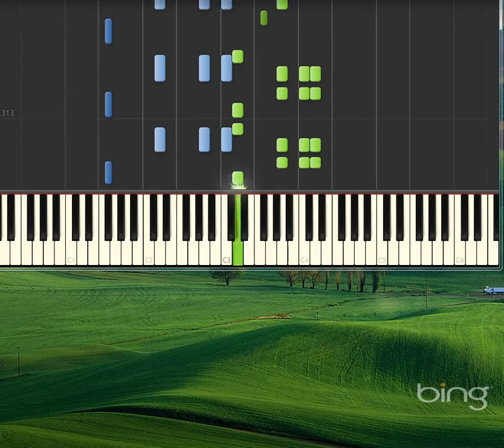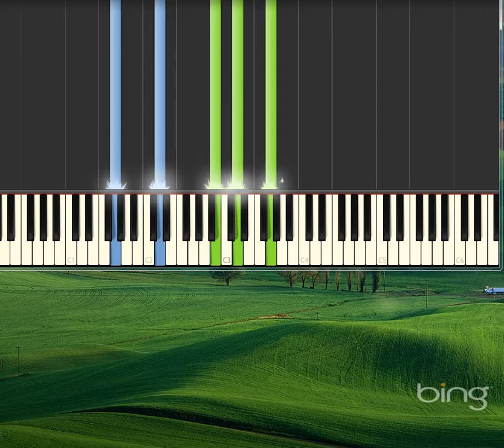Piano Sonata in Sonata in G, No 3, D894 Rondo Allegretto [Piano tutorial by Synthesia]